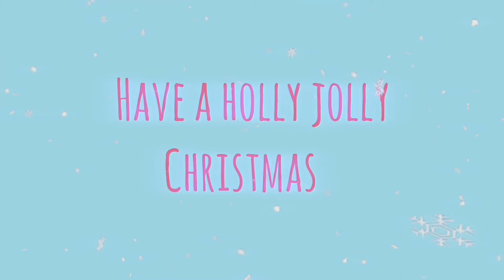Plus/extended sized SHEIN clothing haul (streetwear, alt, goth??)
I don’t have a label for my style. It’s all over the place.